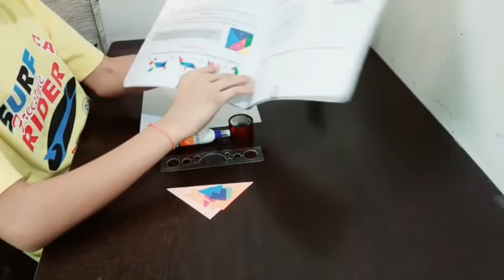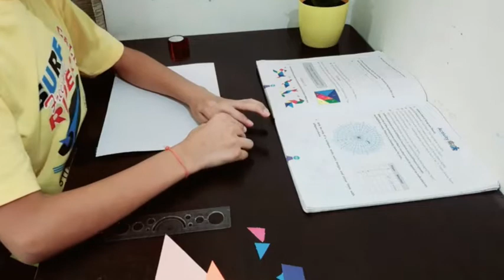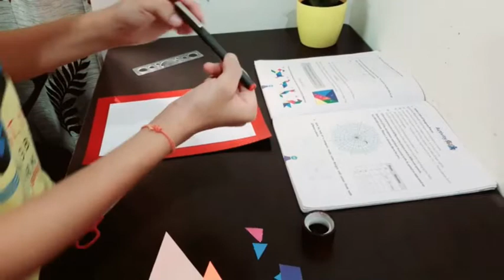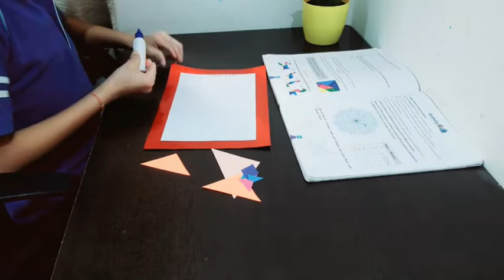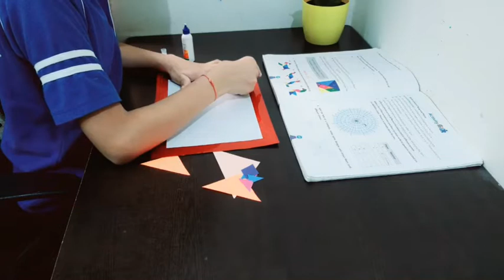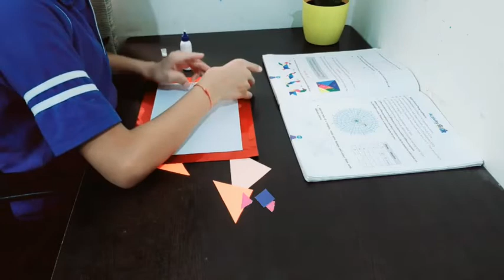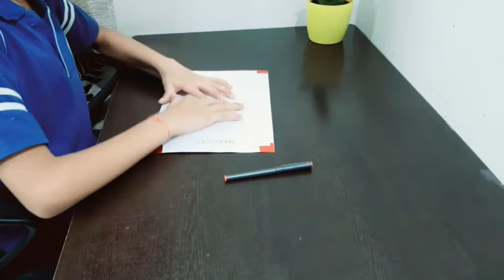Tangram Dog Pattern | Tangram How To Play | Tangram Making | Tangram Shapes | Tangrams for Kids